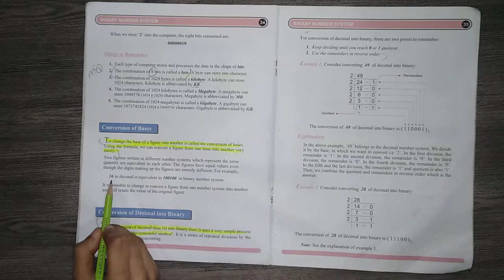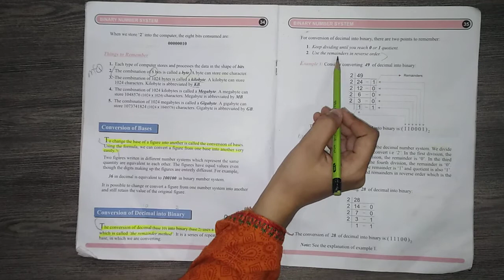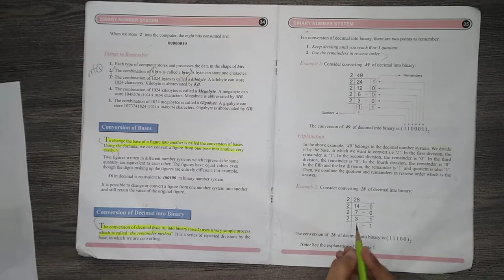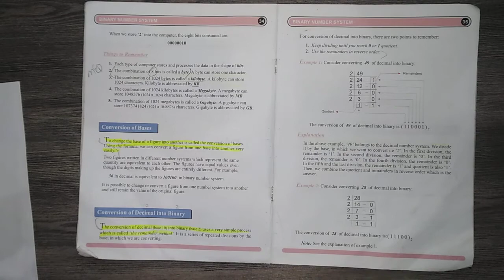Computer (Class 6th), Unit no 4, Book page no 34, 35, 36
Subject: Computer
Class: 6th
Unit no 4
Book page no 34, 35, 36